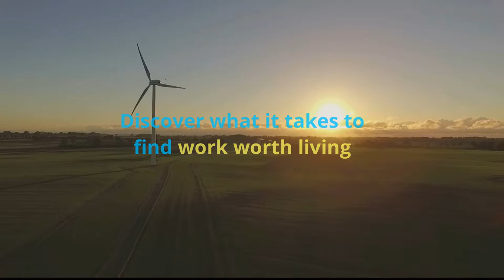ENVIROlocity Career Seekers Interview with Robbie Hayes - Practice Lead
Fantastic interview with great advice from Robbie Hayes of HNTB.

Here's more about our guest:
Robbie Hayes is a Project Manager and Practice Builder in HNTB’s Nashville office. He has over 13 years of experience in transportation, transit, land use, and environmental planning, serving as lead or task manager for technical studies, corridor studies, transportation and comprehensive plans, and environmental documents for state and federal agencies. He has successfully delivered projects through the project development process on time and under budget.

Robbie’s specialties are in the National Environmental Policy Act (NEPA) process, project management, program management, research and analysis, technical plans and reports, regulatory codes and ordinances, and the public involvement process. He has provided advisory and technical services for various state and federal resource agencies, and elected and appointed boards at the municipal, county, and regional levels.

His responsibilities include work planning, fee estimating, quality management and control, project reviews, resource allocation and staff management, performance management, managing the delivery of projects including managing projects, budgets and coordinating work efforts with clients, staff and subconsultants.

You can also join the email list to learn more about new blogs, resources, events and more